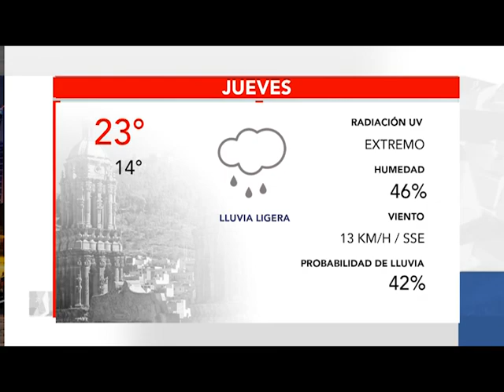BUMPER CLIMA 8 JULIO